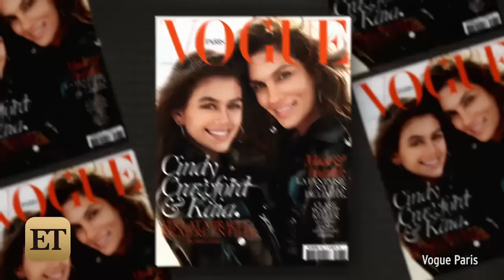Cindy Crawford and Daughter Kaia Gerber's Pose for a New Lookalike Model Moment - See The Pics!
The mother-daughter duo is featured in the latest issue of Chrome Hearts Magazine.